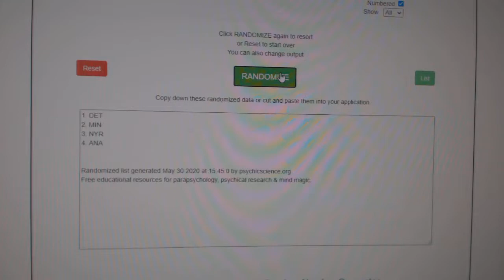Multi Randoms - C&C GB #11,506